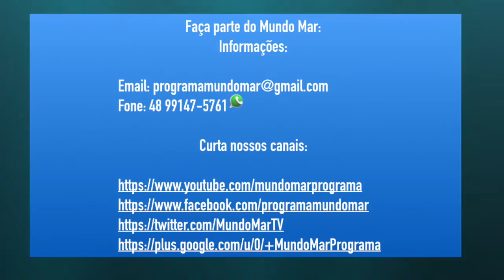Capas de celular a prova d`agua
Levar o celular até na agua é o que faltava para registrar realmente todos os momentos, então ai esta mais uma ótima inovação.